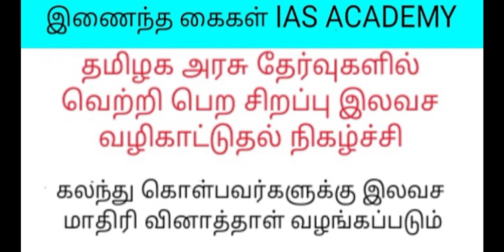தமிழக அரசு தேர்வுகளில் வெற்றி பெற சிறப்பு இலவச வழிகாட்டுதல் நிகழ்ச்சி